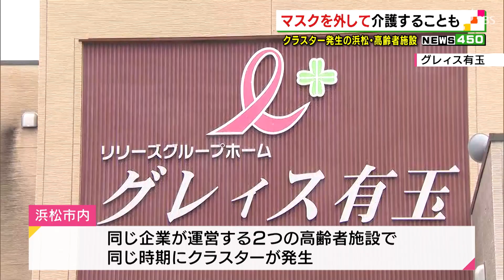クラスター発生の高齢者施設 マスクを外して介護することも（静岡県）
クラスターが発生した浜松市の認知症高齢者施設で、従業員がマスクを外して介護する時があったことが市の調査でわかりました。

　浜松市では、同じ企業が運営する２つの高齢者施設で、同じ時期にクラスターが発生しました。市の聞き取り調査によりますと、認知症の高齢者施設「グレィス有玉」では、世話をする際、従業員の顔が見えないと利用者が不安がる場合があったり、入浴の介助の際、従業員が息苦しくなり、マスクを外さざるを得ない状況があったりしたということです。浜松市では、災害時などに派遣される医療チームＤＭＡＴの指導などを踏まえながら、対策の徹底を検討するとしています。